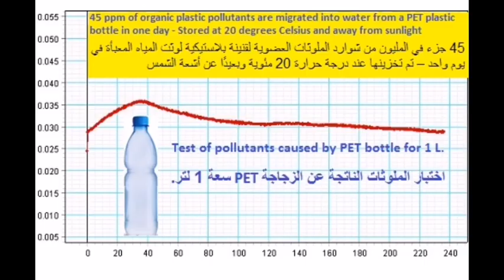فحص تلوث مياه قناني البلاستيك Plastic bottle water testing مختبرات عواد للكيماويات برمانا لبنان